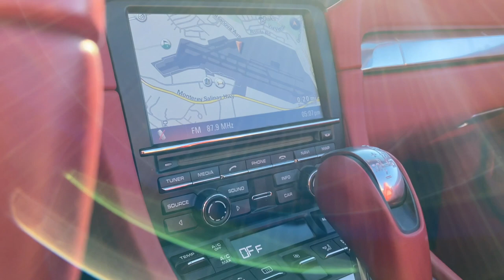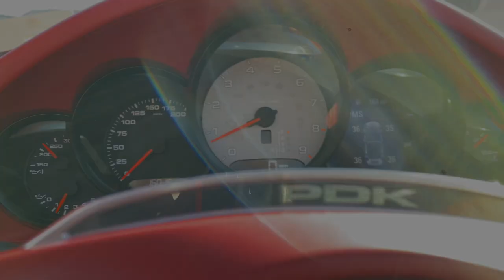Bring A Trailer: 2012 Porsche 911 Carrera S Carbriolet (991.1) drive video & walk around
BaT: 2012 Porsche 911 Carrera S Carbriolet (991.1) drive video & walk around

Audio: Empty City by Karl Casey @WhiteBatAudio